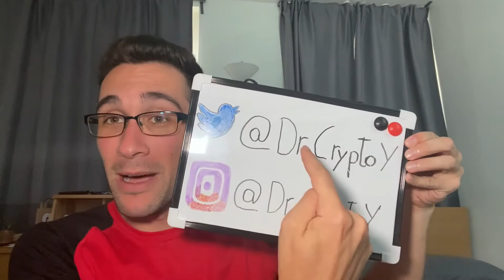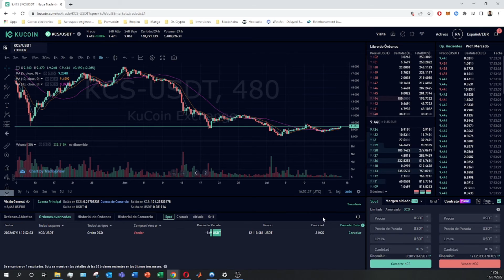APRENDE Como Funciona la ORDEN OCO en KUCOIN (2026) 🟢 Orden OCO de KuCoin!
En este tutorial os enseño como funciona la orden OCO en la plataforma de KuCoin!

Una orden OCO (One Cancels the Other, es decir, una cancela a la otra) combina dos órdenes de mercado de tal forma que si una se ejecuta íntegramente o de forma parcial, la otra se cancela. En KuCoin una orden OCO está compuesta de una orden stop limit y una orden con límite, las dos con la misma cantidad. Ambas órdenes deben ser de compra o de venta. Si cancelas una de las órdenes, se cancelará el par de órdenes OCO al completo.

00:00 Introducción al tutorial de la orden OCO en KuCoin
01:05 Como funciona la orden OCO en KuCoin

⭐ PALABRAS CLAVE ⭐
take profit
stop loss
oco
tutorial
dinero
espanol
KuCoin

Tutorial completo sobre cómo funciona la orden OCO en KuCoin.
Aprende a utilizar la orden OCO en KuCoin para mejorar tu estrategia de trading.
Descubre cómo la orden OCO puede ayudarte a gestionar tu riesgo y maximizar tus ganancias en KuCoin.
Tutorial paso a paso para configurar y ejecutar una orden OCO en la plataforma de KuCoin.
Conviértete en un experto en el uso de la orden OCO y aprovecha al máximo las herramientas de trading de KuCoin.
Descubre cómo la orden OCO te permite establecer condiciones de entrada y salida en KuCoin de manera automatizada.
Aprende a ajustar tus órdenes OCO según tus objetivos de trading y preferencias personales.
Explora las diferentes opciones y configuraciones disponibles al utilizar la orden OCO en KuCoin.
Tutorial detallado sobre cómo utilizar la orden OCO para gestionar tus posiciones abiertas en KuCoin.
Descubre cómo utilizar la orden OCO para establecer stop-loss y take-profit en tus operaciones en KuCoin.
Aprende a utilizar las herramientas de análisis técnico para tomar decisiones informadas al configurar una orden OCO en KuCoin.
Conviértete en un trader más eficiente al aprender a utilizar la orden OCO para automatizar parte de tu estrategia en KuCoin.
Tutorial sobre cómo evitar errores comunes al configurar una orden OCO en KuCoin.
Descubre cómo la orden OCO puede ayudarte a mantener la disciplina y el control emocional en tus operaciones en KuCoin.
Aprende a interpretar los resultados de una orden OCO y ajustar tu estrategia en consecuencia en KuCoin.
Explora ejemplos prácticos de cómo utilizar la orden OCO en diferentes escenarios de trading en KuCoin.
Tutorial sobre cómo realizar un seguimiento efectivo de tus órdenes OCO y gestionarlas en KuCoin.
Descubre las ventajas y limitaciones de la orden OCO y cómo utilizarla de manera efectiva en KuCoin.
Aprende a adaptar tu estrategia de trading a diferentes condiciones del mercado utilizando la orden OCO en KuCoin.
Conviértete en un trader más versátil y exitoso al dominar el uso de la orden OCO en la plataforma de KuCoin.